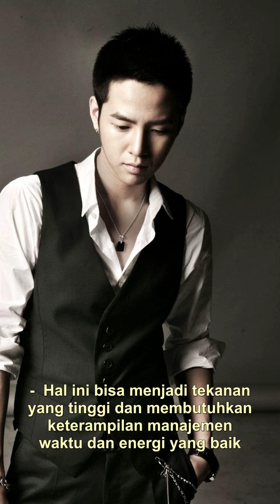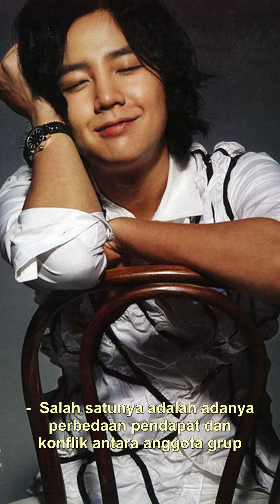**Karier Solo vs Aktivitas Grup: Kelebihan dan Kekurangan**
Karier solo versus aktivitas grup merupakan topik yang menarik dalam industri hiburan, terutama bagi artis seperti Jang Geun-suk. Jang Geun-suk dikenal sebagai seorang aktor dan penyanyi yang telah sukses dalam karier musiknya baik secara solo maupun sebagai bagian dari grup. Dalam paragraf ini, kita akan melihat beberapa kelebihan dan kekurangan dari kedua jenis aktivitas tersebut.

Pertama, mari kita bahas kelebihan dari karier solo. Salah satu keuntungan utama adalah kebebasan artistik yang lebih besar. Sebagai seorang solois, Jang Geun-suk memiliki kendali penuh atas kreativitasnya, mulai dari lagu yang ia nyanyikan hingga konsep musik dan penampilan panggung. Hal ini memungkinkannya untuk mengekspresikan diri dengan cara yang unik dan sesuai dengan visi artistiknya.

Namun, ada juga kekurangan dalam karier solo. Salah satunya adalah beban tanggung jawab yang lebih besar. Sebagai seorang solois, Jang Geun-suk harus menanggung semua keputusan dan risiko yang terkait dengan karier musiknya. Hal ini bisa menjadi tekanan yang tinggi dan membutuhkan keterampilan manajemen waktu dan energi yang baik.

Sementara dalam aktivitas grup, Jang Geun-suk dapat merasakan keuntungan dari kolaborasi dengan anggota grup. Kolaborasi ini dapat memunculkan ide-ide baru dan memberikan dukungan emosional yang penting dalam industri yang kompetitif. Selain itu, aktivitas grup juga memungkinkan Jang Geun-suk untuk membagi tanggung jawab dengan anggota grup lainnya, sehingga beban kerja menjadi lebih terbagi.

Namun, dalam grup juga ada tantangan tersendiri. Salah satunya adalah adanya perbedaan pendapat dan konflik antara anggota grup. Ketika terlibat dalam aktivitas grup, Jang Geun-suk harus belajar untuk bekerja sama dan menemukan keseimbangan antara aspirasinya dan kebutuhan anggota grup lainnya. Ini bisa menjadi tantangan yang membutuhkan keterampilan komunikasi dan kepemimpinan yang baik.

Secara keseluruhan, baik karier solo maupun aktivitas grup memiliki kelebihan dan kekurangan masing-masing. Jang Geun-suk telah membuktikan kemampuannya dalam kedua jenis aktivitas ini dan terus mengeksplorasi potensinya sebagai seorang seniman. Apakah ia memilih untuk fokus pada karier solo atau tetap aktif dalam aktivitas grup, Jang Geun-suk tetap menjadi sosok yang inspiratif dan menghibur dalam industri hiburan.